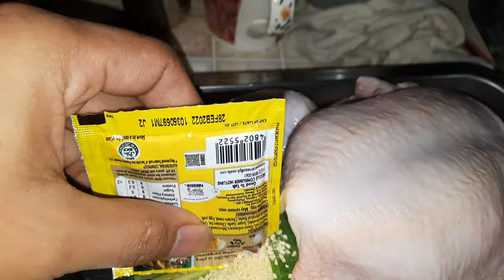pinaupong manok sa sprite, new recipe 😋